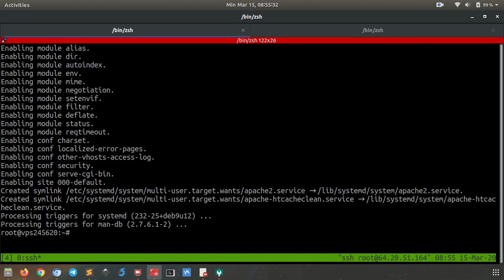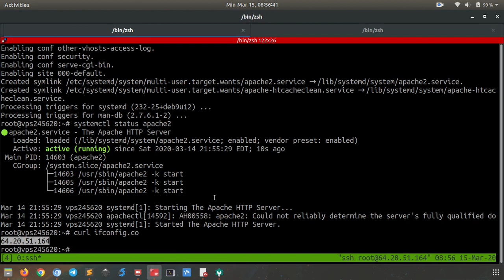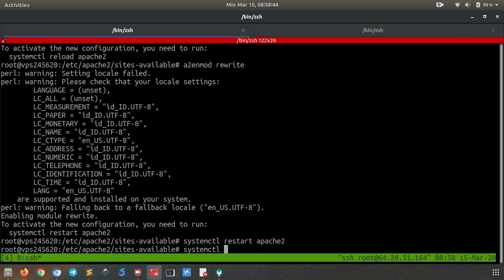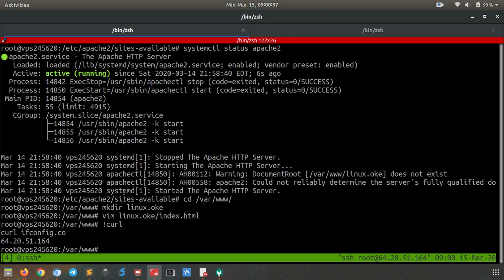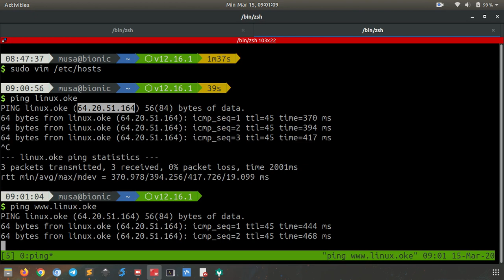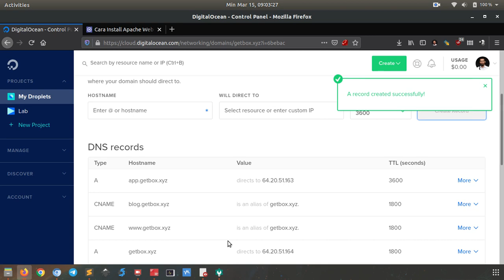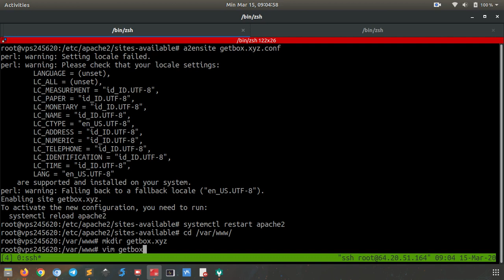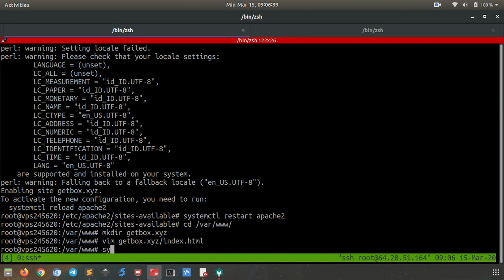Install Apache di Debian 9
Tutorial bagaimana cara install Apache di Debian 9